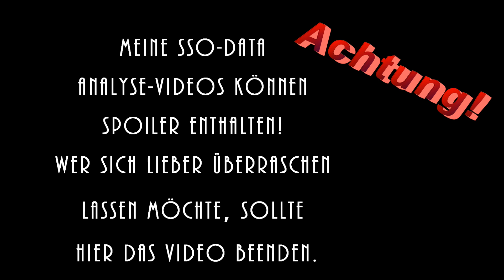Star Stable【SSO】- Daten Analyse + Update News - Kombi vom 02.01.2019 🐴 Große Zukunftsplanungen! 🐴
Analyse der SSO-Daten nach dem letzten Update - Release Nr. 374
und das Star Stable Update vom 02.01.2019

1. Monitor (27 Zoll)
2. Monitor (23,6 Zoll)